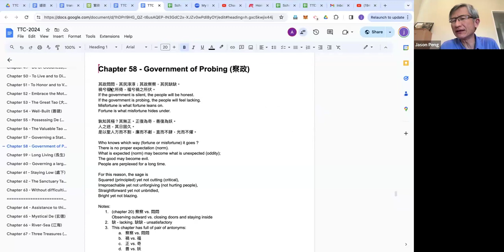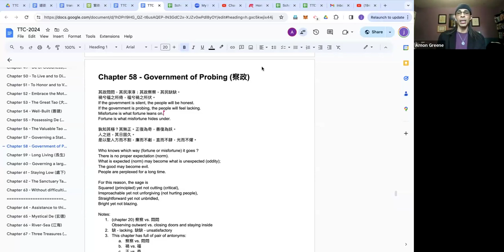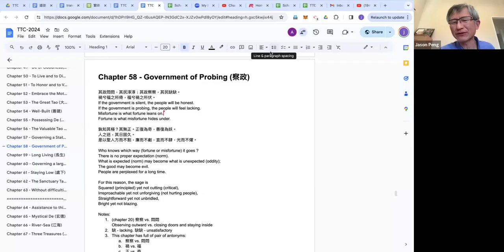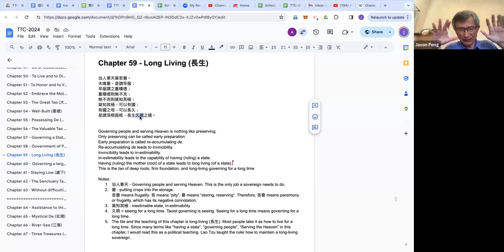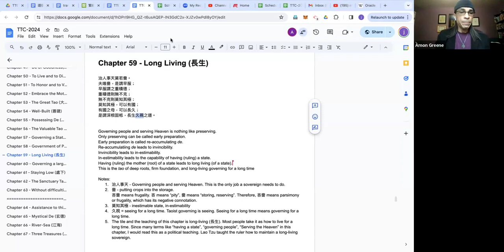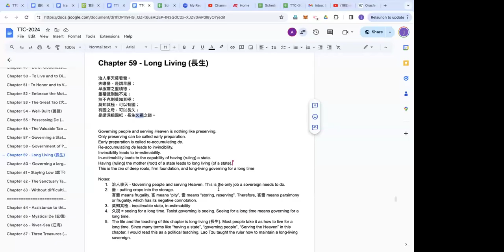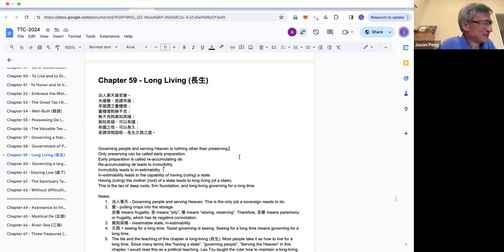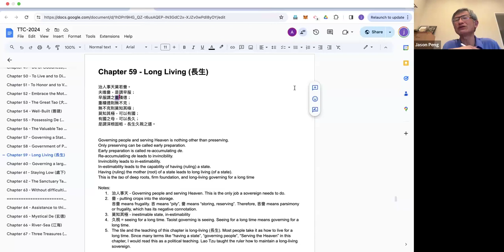Tao Teh Ching (Dao De Jing, 道德經) Chapters 58, 59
Chapter 58 -  Government of Probing (察政)
Chapter 59 -  Long Living (長生)

The Tao Teh Ching, also spelled Dao De Jing (道德經), is a classic Chinese text attributed to Laozi (老子), an ancient Chinese philosopher. The title can be translated as "The Book of the Way and its Virtue" or "The Classic of the Way and Virtue." It is a foundational text of Taoism, a philosophical and religious tradition that emphasizes living in harmony with the Tao.
The Tao Te Ching consists of 81 short chapters or verses that offer insights and guidance on how to live a virtuous and harmonious life. The text explores the concept of the Tao, which can be understood as the fundamental principle or way that underlies and unifies the universe. The Tao is often described as something formless, eternal, and beyond human comprehension.
Key themes in the Tao Te Ching include the importance of simplicity, humility, spontaneity, and living in accordance with the natural order of things. The text encourages individuals to embrace the concept of wu-wei (無為), often translated as "non-action" or "effortless action," which suggests acting in harmony with the Tao without unnecessary striving or force.
The Tao Te Ching has been highly influential not only within Taoism but also in Chinese Buddhism and Confucianism. It has been translated into numerous languages and continues to be studied and appreciated worldwide for its philosophical and spiritual insights.